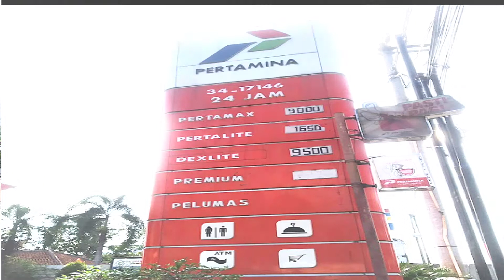SOLD / TERJUAL‼️🙏 SPBU DIJUAL DI KOTA BEKASI | POM BENSIN SANGAT STRATEGIS DIJUAL DI KOTA BEKASI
WOW‼️SPBU DIJUAL DI KOTA BEKASI | POM BENSIN SANGAT STRATEGIS DIJUAL DI KOTA BEKASI

SPBU PERTAMINA 34-17147 BEKASI

Tanah Luas 1712 M²
Bangunan Luas 361 M²
2 Buah Dispenser Tatsuno 4 Nozzle
1 Buah Dispenser Tatsuno 2 Nozzle
3 Buah Tanki Pendam 31 Kl
2 Buah Tanki Pendam 21 Kl
Komputer 1 Unit
Printer Dan Scanner 1 Unit
Meja Kantor 2 Pcs
Ac 2 Unit
Brankas 1 Unit
Listrik Kapasitas 3 Pas
Stabiliser Kapasitas 10.000 Va Starlight 3 Unit Panel Listrik 2 Unit
Genset 60kva 3 Pasac Merk Airman
Ruangan Kantor 3
Bangunan Kontrakan 16 Pintu
Listrik Kontrakan
Mesin Air Merk Hitachi 500 Watt 2 Unit
Lampu Area 500 Watt 4 Unit
Water Toren 2000 Liter
Kompresor 2500 Watt
Apar 9 Kg 5 Pcs
Apar 80kg 2 Pcs
Kanopi 140 M
Totem 24m
Bangunan Atm 10m²
Bangunan U/ Lpg 3 X 2.5 M
Scaffolding 2unit
Selang Losing 4m
Kerucut Marka 6 Buah
Tong Sampah 3 Buah
1 Paket Peralatan Tera Dan Alat Ukur
Etalase Kaca U/ Alat Ukur
Monitor Cctv
Cctv 7 Titik + Monitor
Fasilitas Mushola 7 X 5 M
Fasiltas Toilet 3 Pintu
Ruang Panel

Price : Rp. 30 Milyar
Silahkan bagi anda bapak atau Ibu yang berminat anda bisa langsung menghubungi kami melalui Telepon maupun WhatsApp, Terima kasih

The Best Investment